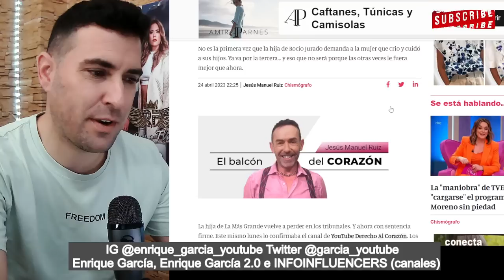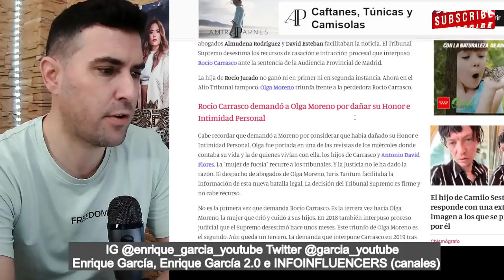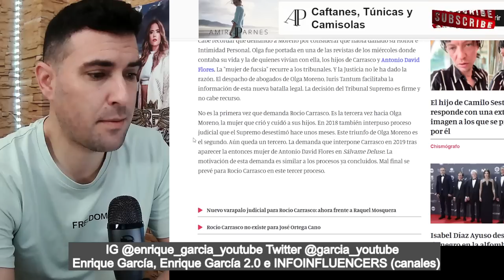Olga Moreno ARRUINA a Rocío Carrasco con las COSTAS PROCESALES, tras GANAR el JUICIO